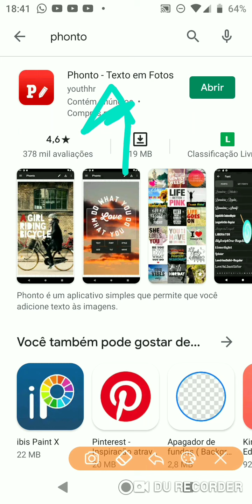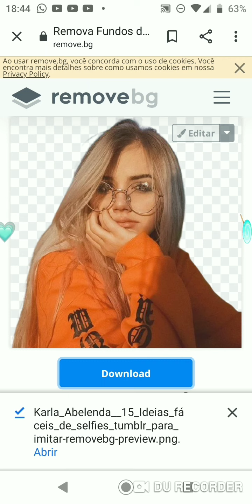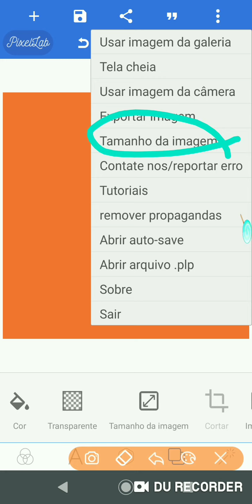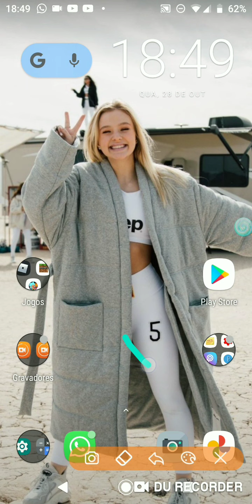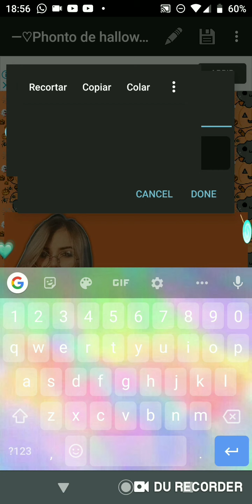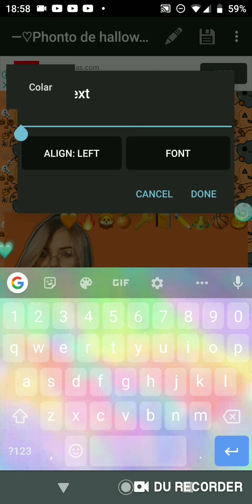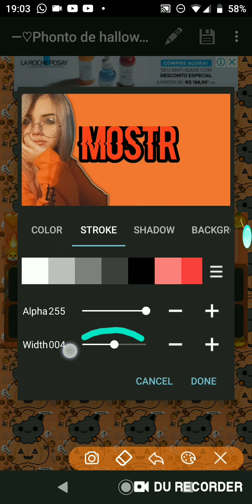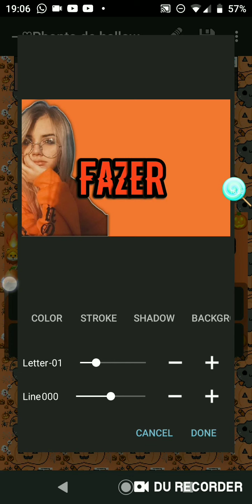Mostrando como fazer capa da modinha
Oi gente tudo bem com vocês espero que tenham gostado um beijo e tchau meu canal do YouTube.🌸

Bom esse foi o vídeo ele foi bem legal não sei pra vc mais ok, adoro gravar meus vídeos e bem legal.